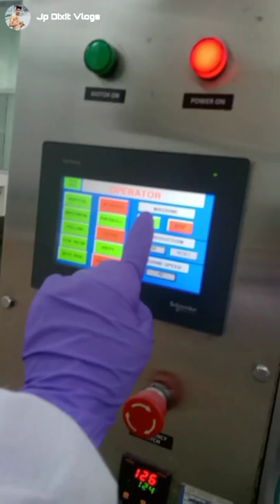indusviva I Coffee Manufacturing Machine How to packeting ♻️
I Coffee Manufacturing Machine How to packeting